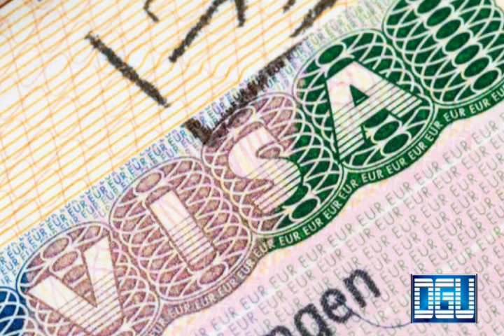Ease of obtaining European visas for UAE residents | UAE News | Dubai News